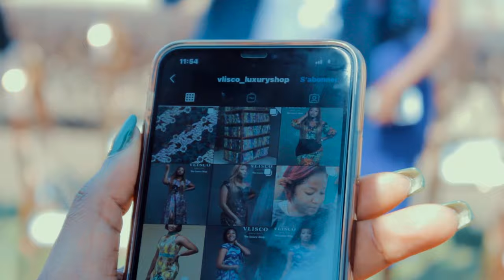Le pasteur Herman bénit le mariage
Un frère se mariait avec la fille de ses rêves, tous ses amis étaient présents pour partager la joie et il était l'homme le plus heureux du monde, juste pour découvrir que c'était un rêve. Marie ou femme de nuit.